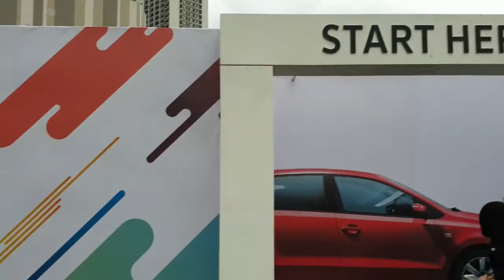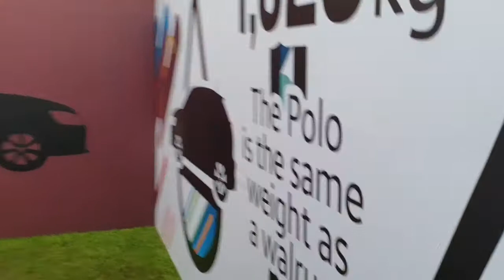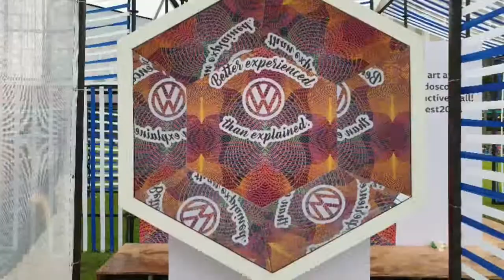Volkswagen Fest 2018 Malaysia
Volkswagen Fest 2018 di Stia Alam Convention Centre Selangor pada 13 & 14 Oktober 2018